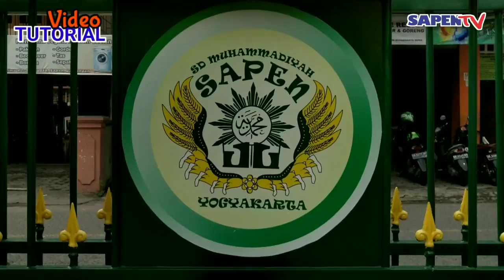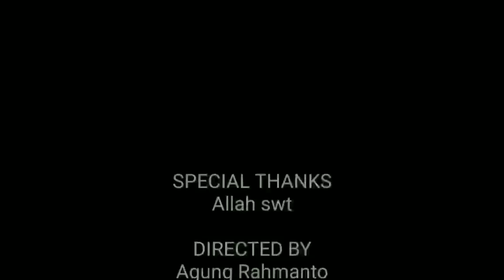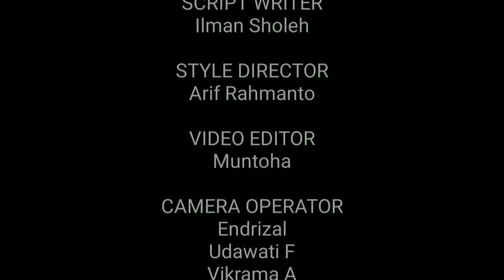TUTORIAL UJIAN PRAKTEK PAI || Kelas 6 || BERWUDHU